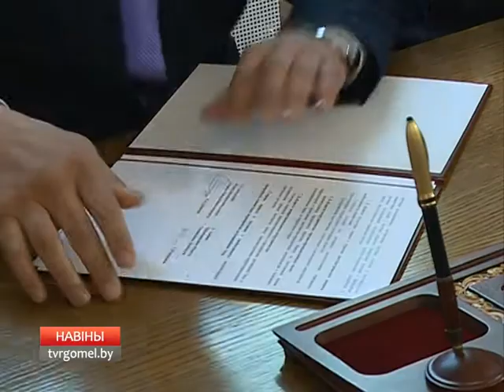Делегация из Казахстана